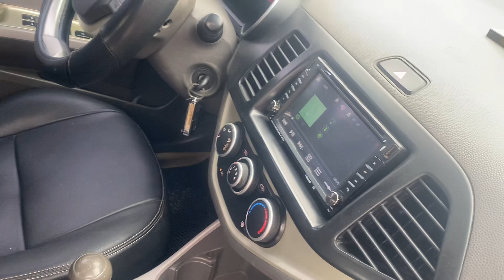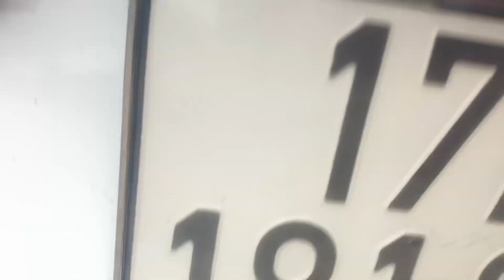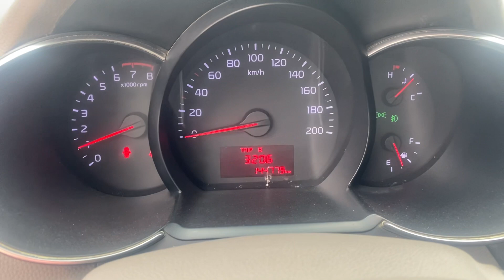158tr Kia Morning 2015 số sàn 1.2 xe tư nhân không khoan đục xe chất độ lazang đúc, màn hình đầy đủ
158tr Kia Morning 2015 số sàn 1.2 xe tư nhân không khoan đục xe chất độ lazang đúc, màn hình đầy đủ Lh 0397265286